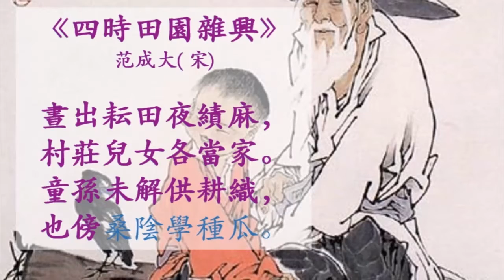42e 四时田园杂兴 繁体